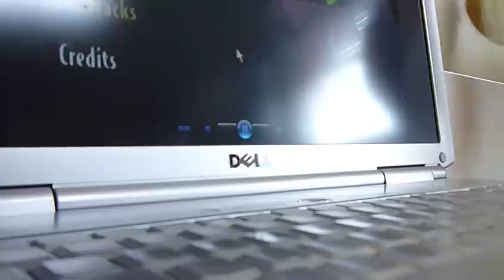Penny and Percy and the "Cat Sitter" DVD - part 2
Penny and Percy and the "bug" in the Cat Sitter DVD.